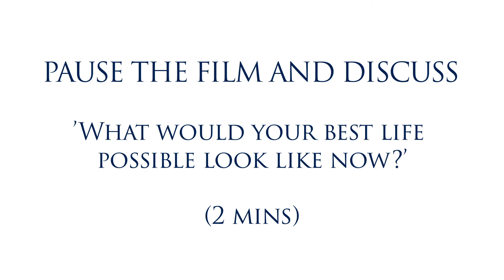ASA Collective Worship - W/C Sept 14th 2020